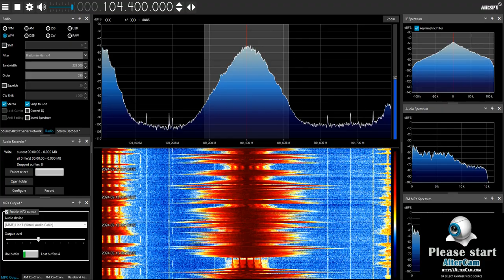[Remote DX] Radio Rekord Achinsk 104.4 MHz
Local adverts without broadcast processing = extremly overshooted modulation. ITU rules? What is it? :D